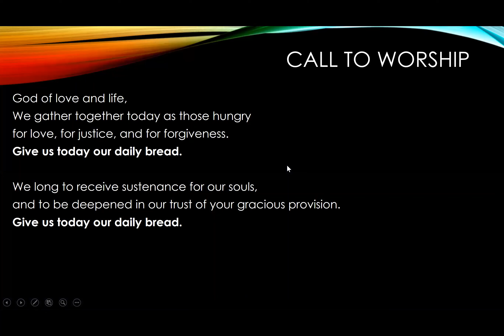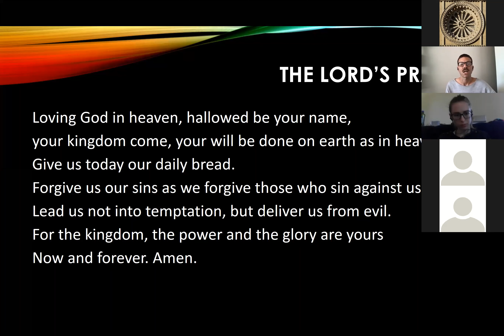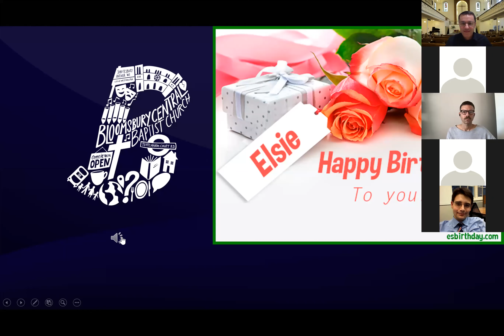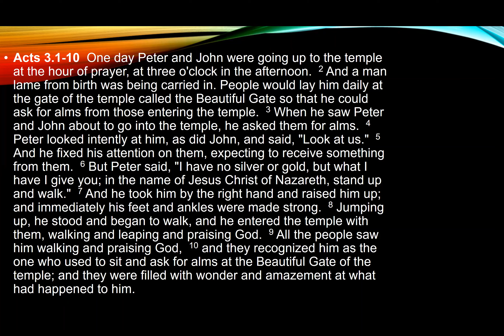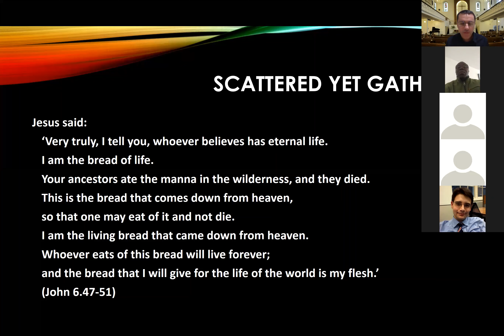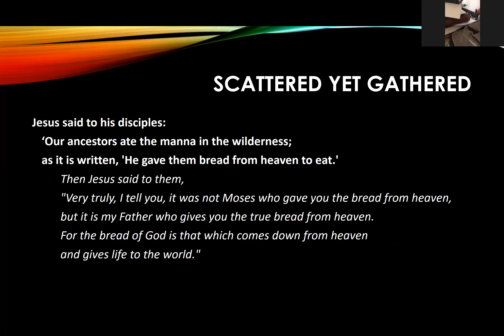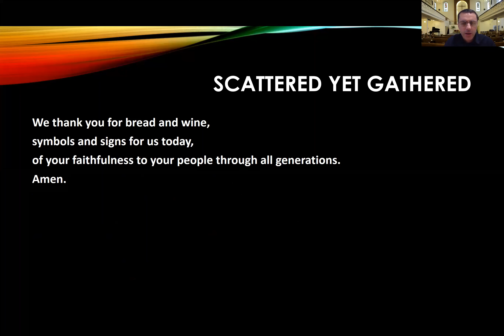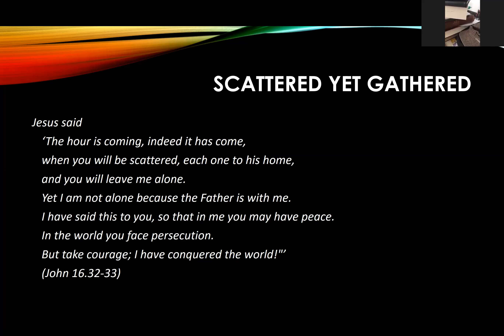Provoking Faith in a Time of Isolation 6/9/20